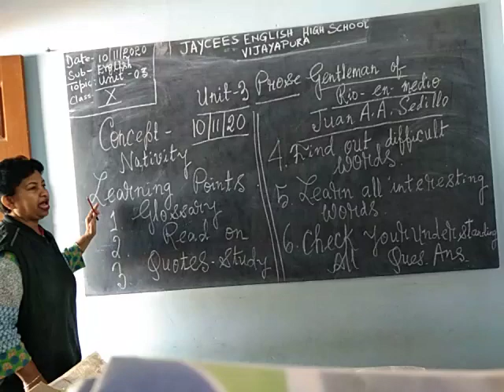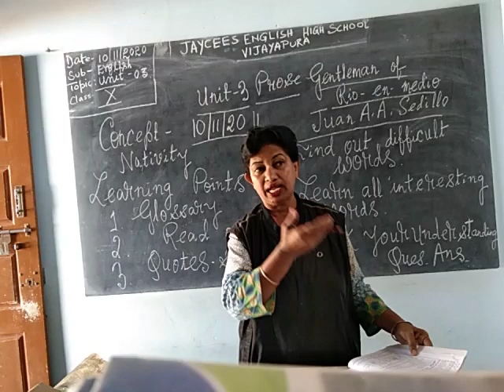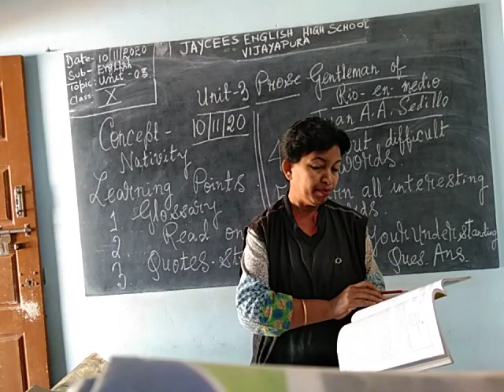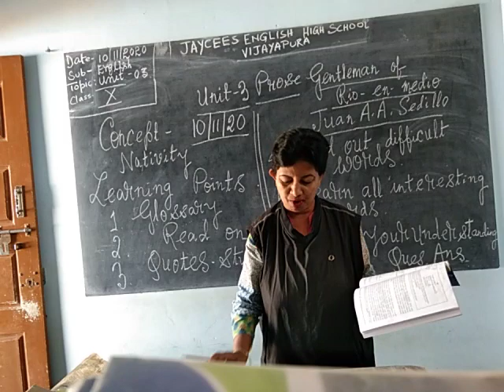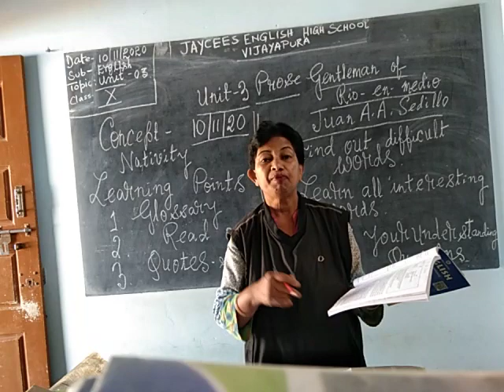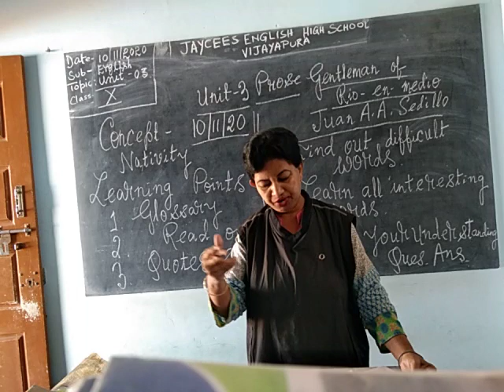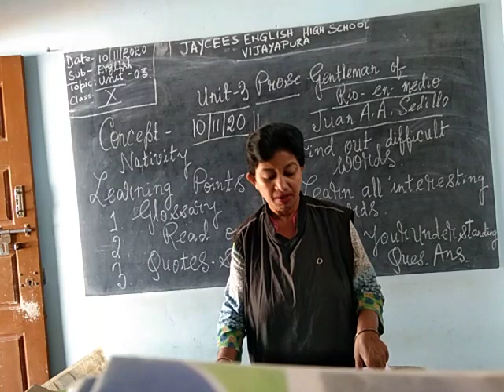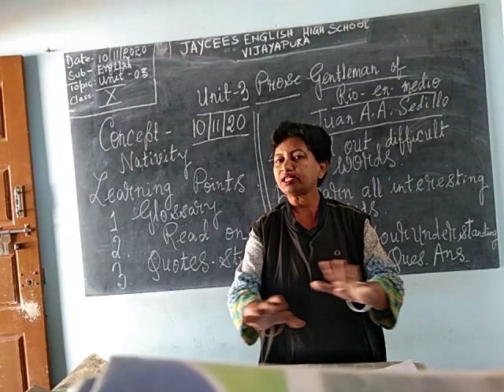Jaycees English High School